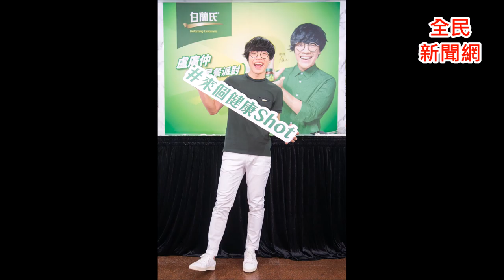盧廣仲與粉絲一起開早餐趴！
照片:先勢公關提供